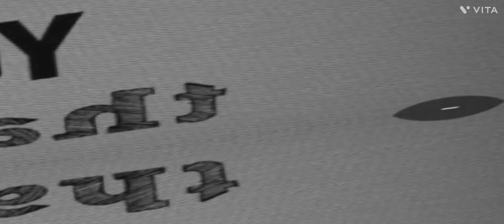thank you for 100 subscribers